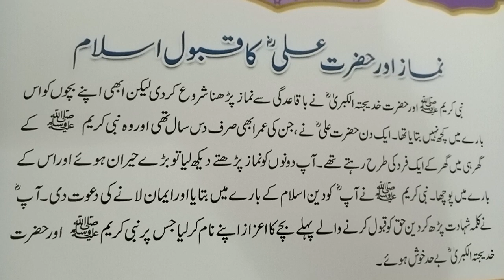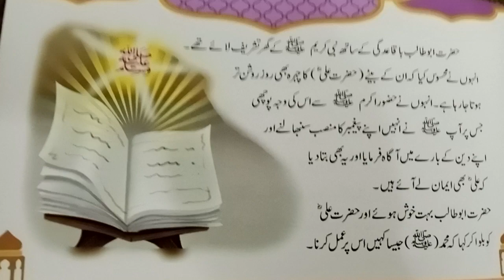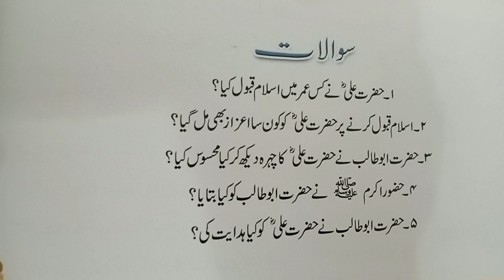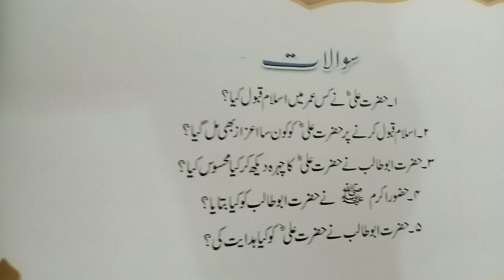Namaz aur Hazrat Ali ka kabol e islam